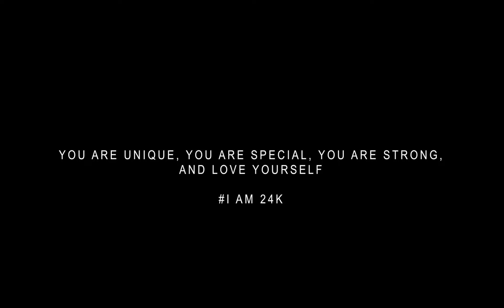SMAN 5 KUPANG - BRAVO FIVE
Setiap orang memiliki kelebihannya sendiri dan setiap orang berhak menyuarakan kelebihan mereka.
Love  yourself!! menerima keadaan apa adanya, tidak perlu merasa berkekurangan dan tidak perlu membanding-bandingkan.
Mencintai diri sendiri menjadikan kita bebas tanpa tekanan
percaya bahwa kita unik, kita spesial, dan kita berharga.